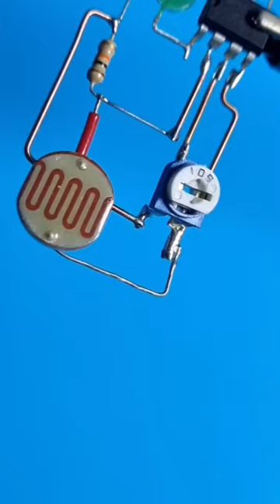Op-Amp Controlled Night Light